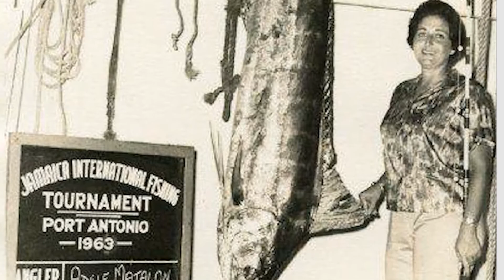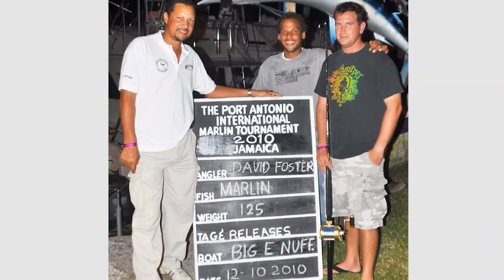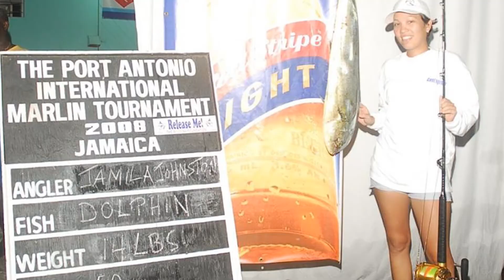Port Antonio International Marlin Tournament 2017